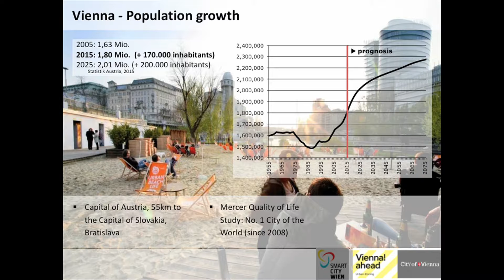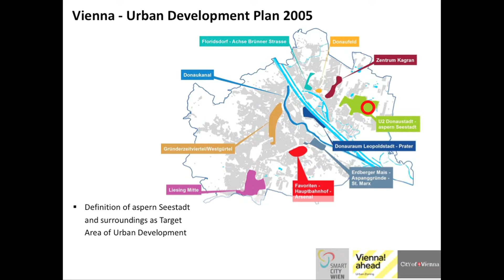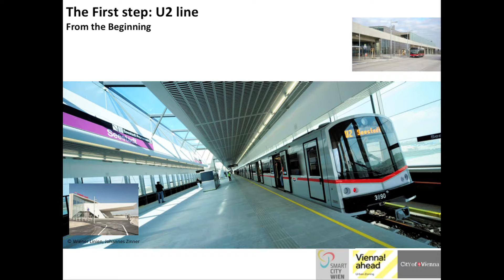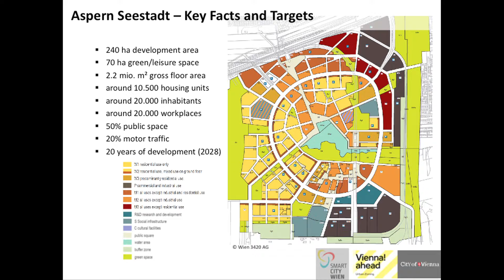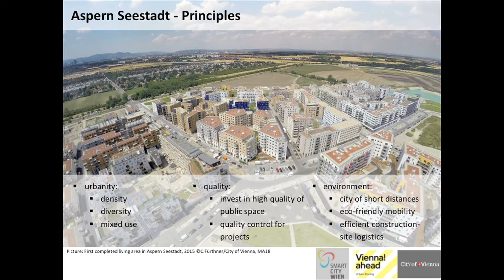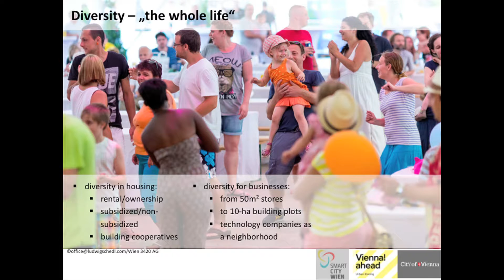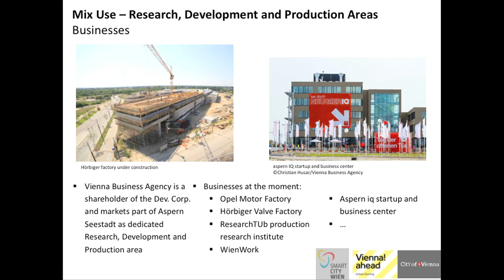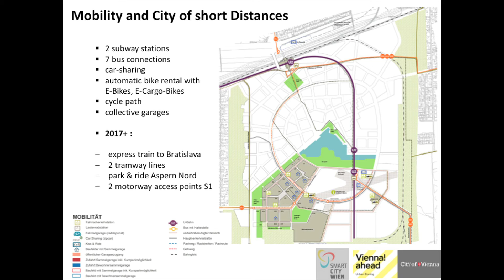International New Town Day 2016 - Aspern Seestadt - Presentation by Philipp Fleischmann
Aspern Seestadt – ‘The city of the future’ with Philipp Fleischmann, Vienna Municipality, Austria.

On the 30th of June 2016, INTI organised the first International New Town Day. This was a one-day conference in Almere, collecting an astonishing range of New Towns from all over the world. Some are older and in the midst of transforming and reinventing themselves, others are presently on the drawing boards. In the light of unprecedented worldwide urbanisation, how can we do New Towns better? How can we share innovative practices and experience? What are the challenges and opportunities?

The goal of the International New Town Day is to connect representatives of new cities worldwide and create awareness of their shared challenges. Since planned communities have many things in common, it is only logical that they can learn from each other. Through the exchange of innovative knowledge and experiences, we will determine a shared agenda for the improvement of existing New Towns and the design of future cities.